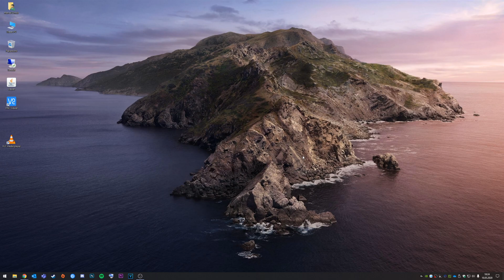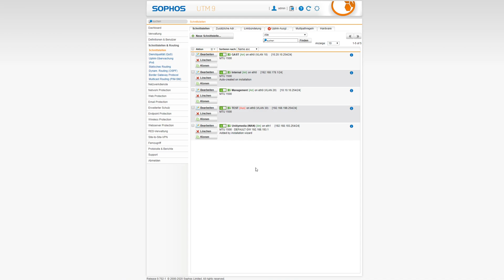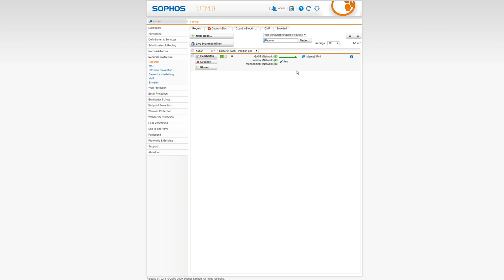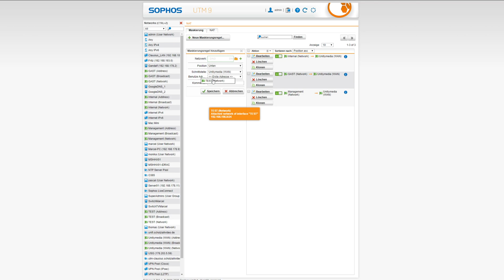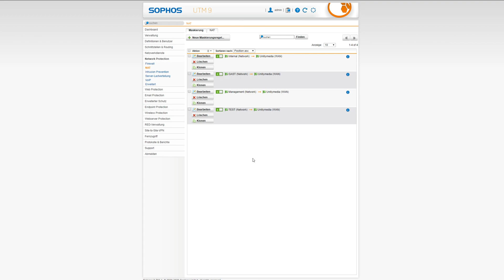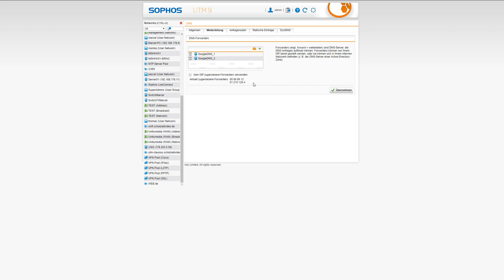VLAN erstellen & konfigurieren auf eurer Sophos UTM | Marcel Scholz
Hallo Leute,

ich zeige euch heute wie ihr auf eurer Sophos UTM ein VLAN erstellen könnt.

MARCEL SCHOLZ